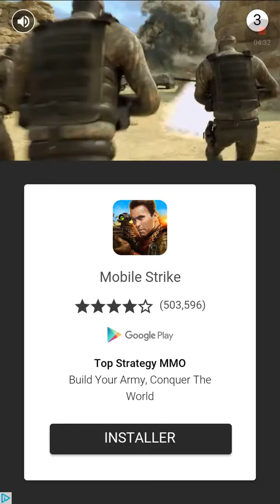The Tower Loukyy YT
Nouvelle présentation d'application, The Tower. Prochaine vidéo dimanche 18.